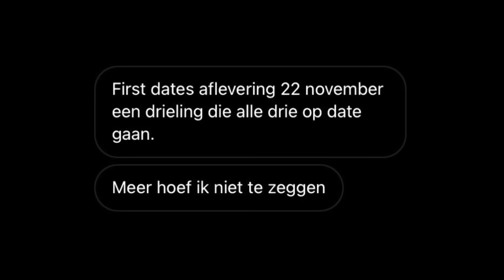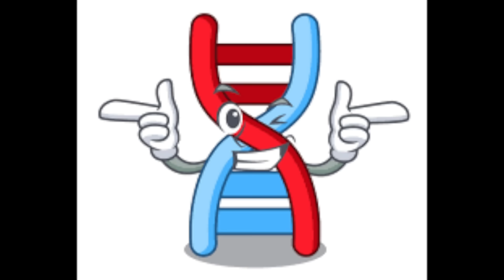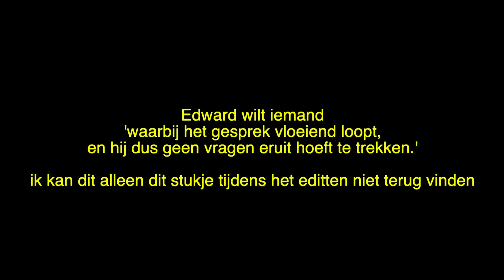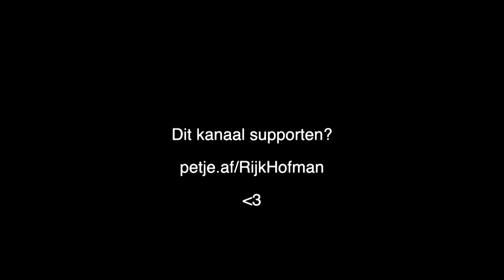Een DRIELING bij First Dates...